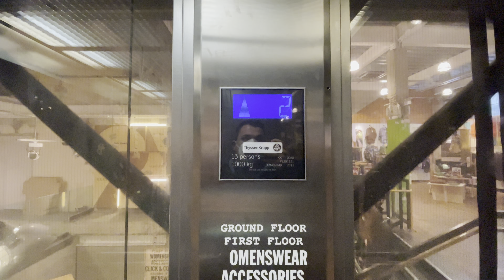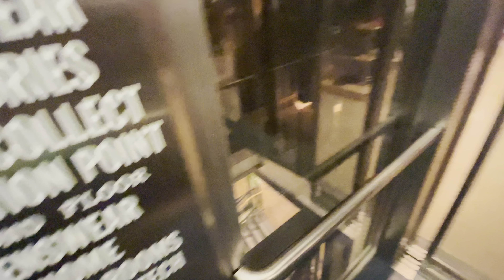ThyssenKrupp Lift @ Urban Outfitters, Newcastle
I like the approach to changing the floor numbering, plywood button covers which are actually more DDA friendly than the originals.